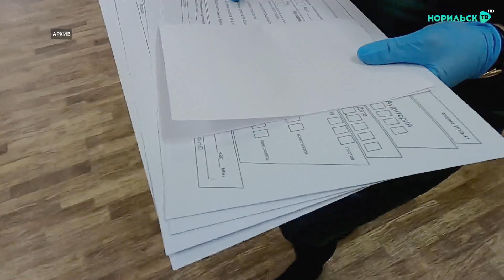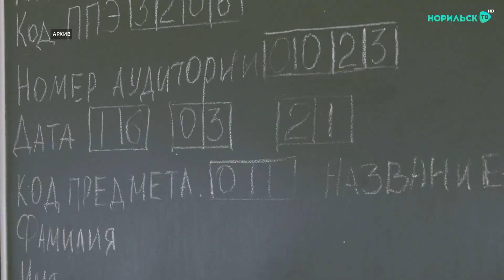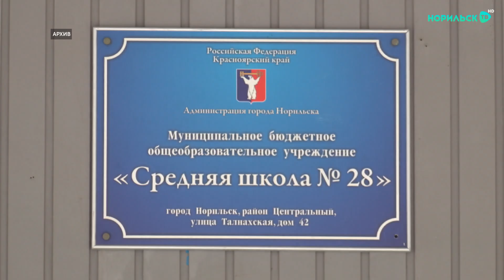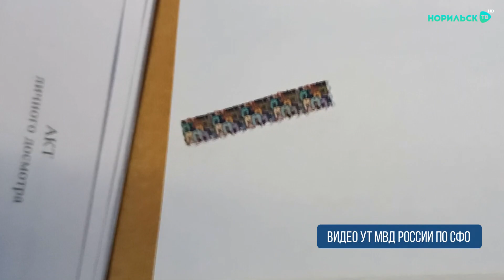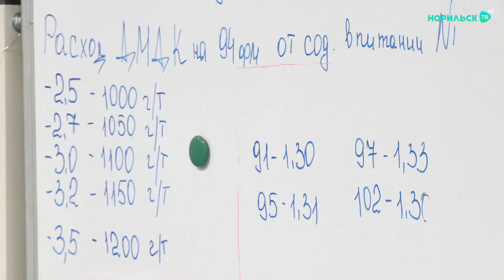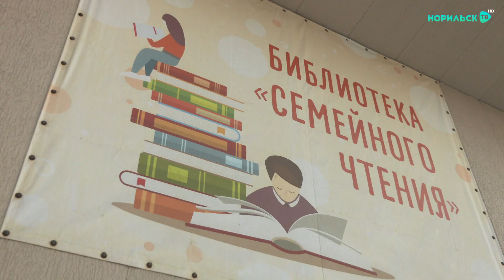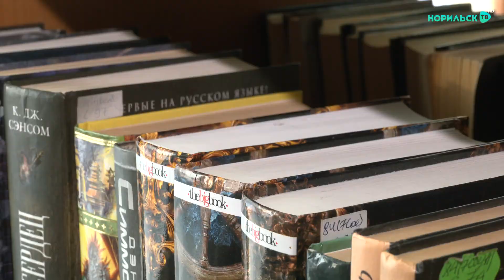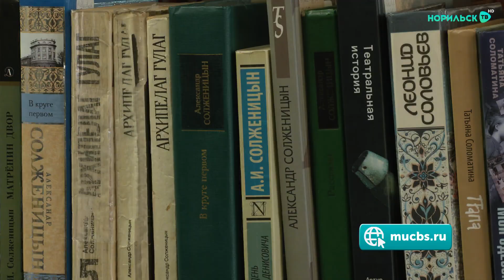Норильские новости 16.02.2022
Смотрите в этом выпуске:

1. Экзамены близко. Какие предметы ЕГЭ по выбору стали самыми популярными у норильчан?

2. Лучшие обогатители. В Норильске прошёл профессиональный конкурс среди флотаторов.

3. Полезное хобби. Библиотека готовит сразу несколько конкурсов для своих читателей.